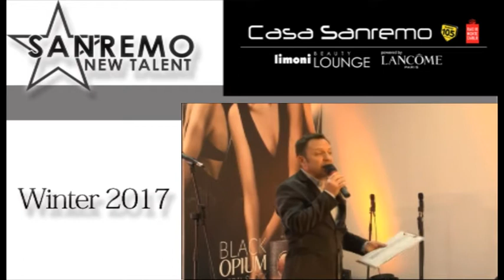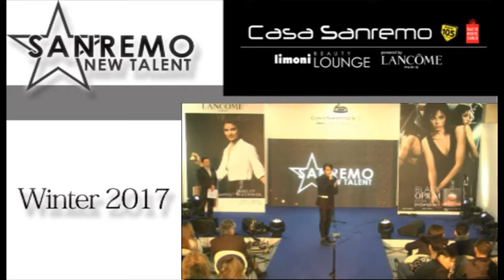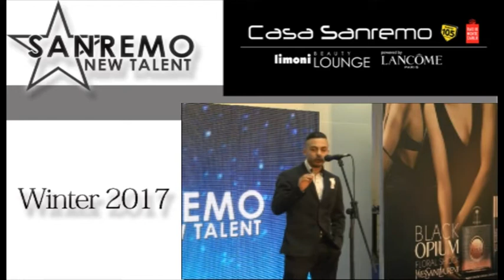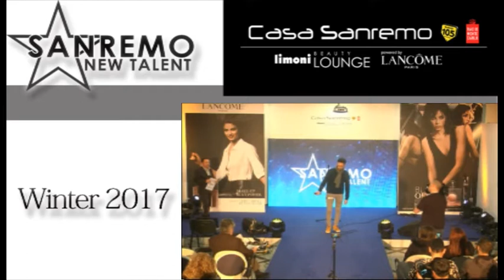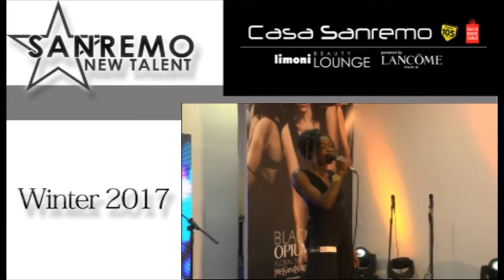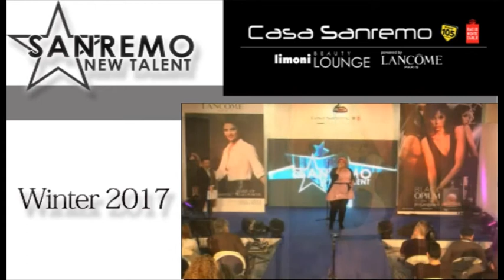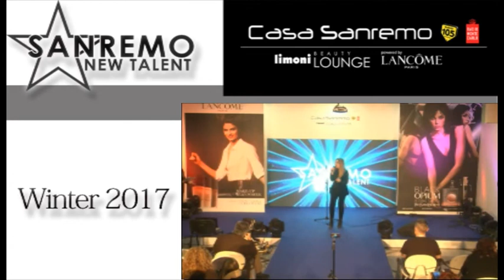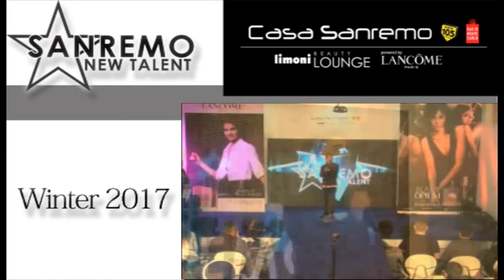09-02-2017 Sanremo Newtalent - Finali Nazionali di Categoria Winter 2017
Sanremo Newtalent - Finali Nazionali di Categoria Winter 2017
Casa Sanremo Style
Direzione Generale Alex Leardini
Patron Devis Paganelli
Ph. Davide Vignes
Conduce Gianluca Nasi